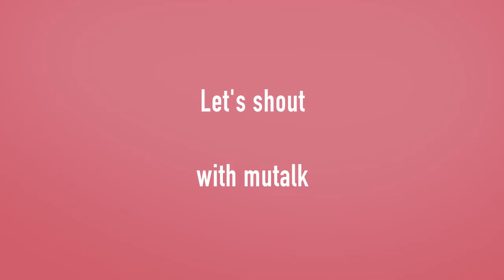mutalk official video (English)